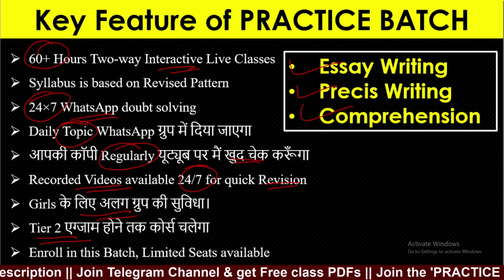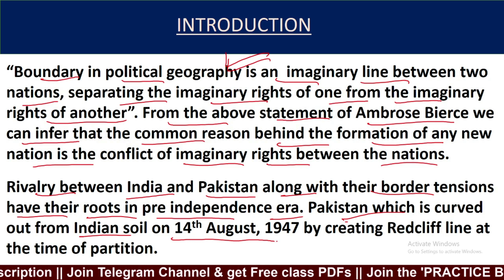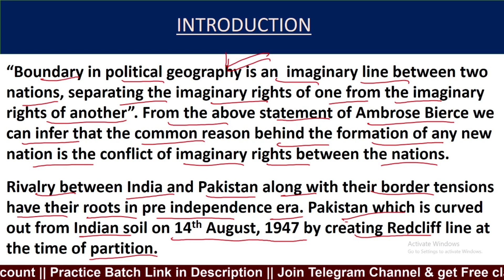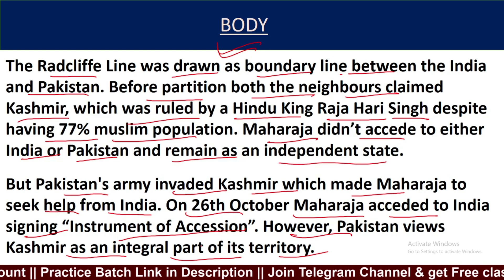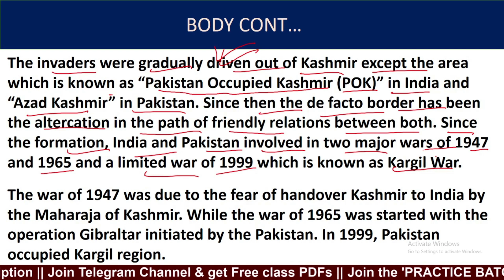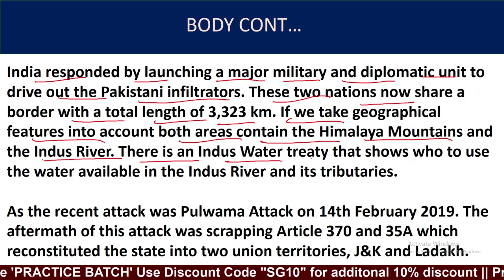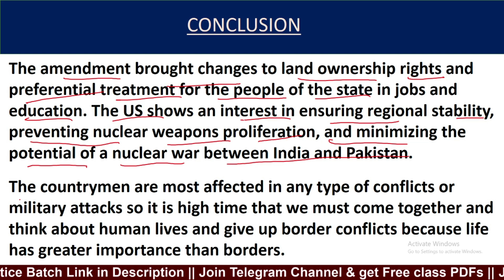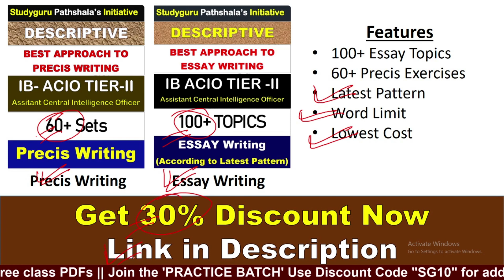India pakistan border conflict essay | Essay on India pakistan border conflict for ib acio tier 2